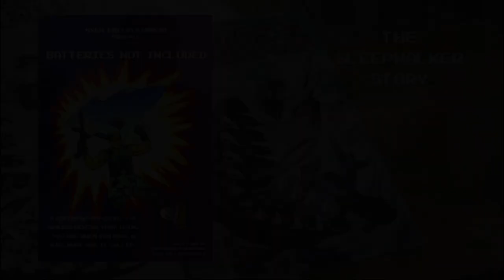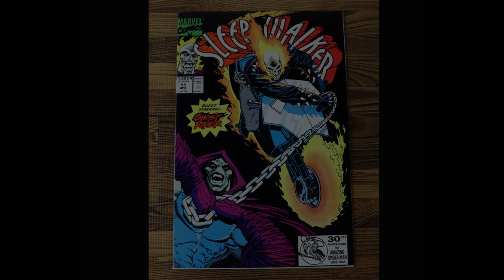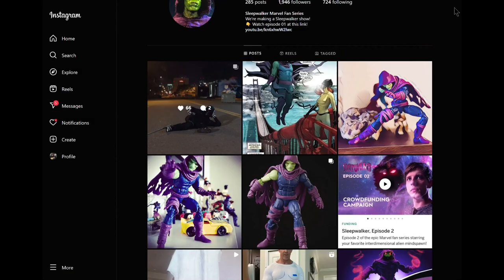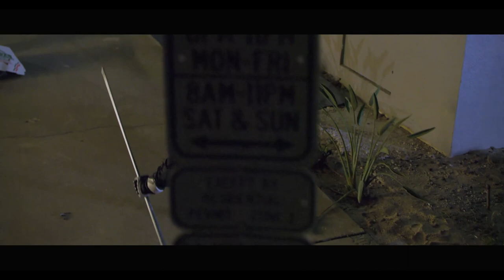Marvel Character Spotlight: Sleepwalker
Today we take a brief look at the rather odd character of Sleepwalker.